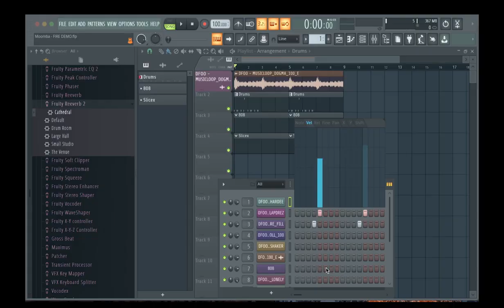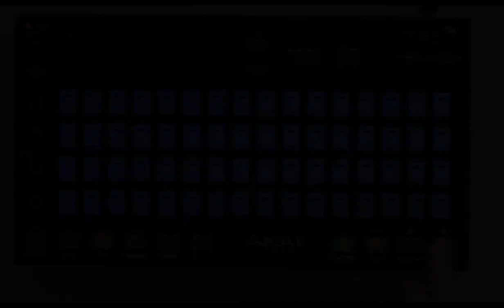5 Reasons You Need The Akai Fire FL Studio Controller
Rob from Akai gave us 5 reasons why you really need to add the Akai Fire Controller to your FL Studio set up.

The Akai Fire is the first dedicated controller for FL Studio, featuring all new Transport Controls, Touch-Sensitive Mixer Controls an MPC-style 4x16 pad matrix and an extremely handy OLED display. This all-new controller instantly enhances your FL Studio workflow and allows you to step away from the constraints of mouse/keyboard beatmaking providing plug-and-play functionality straight out of the box.

In this video we see the 5 main reasons why you need to add one of these amazing controllers into your studio and live set up.